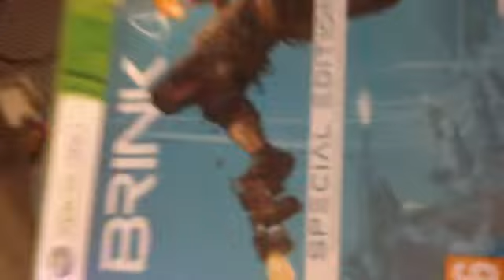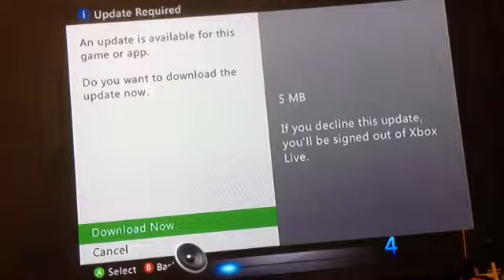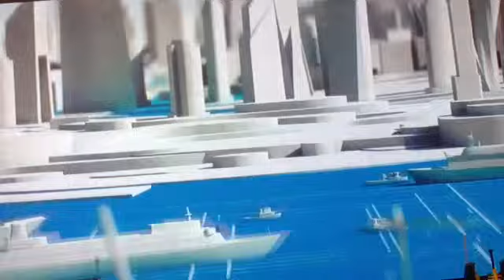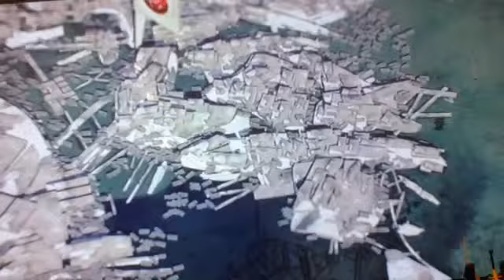Brink day 1 getting answers part 1